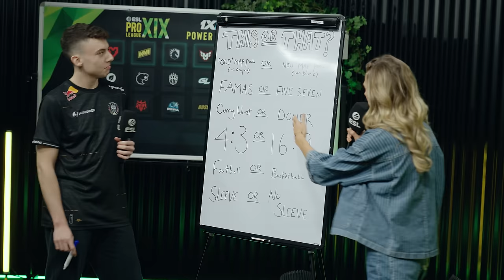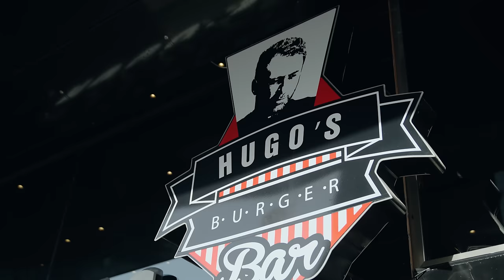BIG GEGEN DEN MAJOR GEWINNER | LIVINGBIG S6E4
Um unsere erste Chance für die Playoffs in der ESL Pro League Season 19 spielen wir mit dem PGL Copenhagen Major Gewinner - NAVI. Wie das Duell Krimbo vs jL ausgeht erfahrt ihr in dieser Folge LIVING BIG!

Haakon Gropp Video Editor / Camera